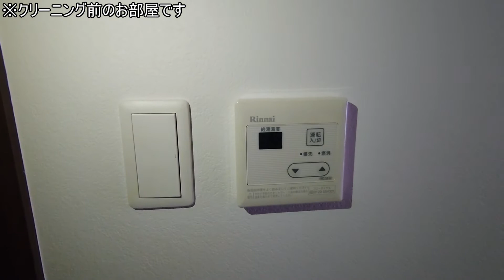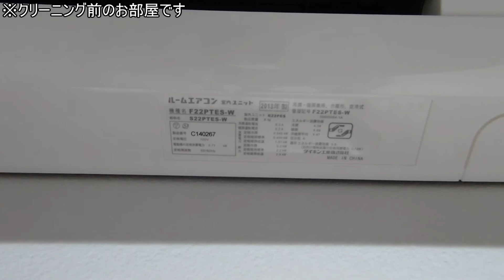【Le-lion大塚】1K 20.30㎡ 豊島区 大塚駅『住まいのリライフ駒込店』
リライフ駒込店から「Le-lion大塚」のご紹介です。
忙しい方に嬉しい宅配ボックス付き！防犯カメラ、オートロック完備でセキュリティも安心です。また、スーパー、コンビニが徒歩圏内にあり、お買い物には困らない利便性の高い立地になります♪

◆間取り：1K
◆賃料：サイトにてご確認ください。
◆面積：20.30㎡
◆竣工：2014年6月
◆構造：鉄筋コンクリート
◆所在：東京都豊島区南大塚1丁目60-2
◆交通：ＪＲ山手線「大塚駅」徒歩7分
　　　　東京メトロ丸ノ内線「新大塚駅」徒歩10分
　　　　都営三田線「巣鴨駅」徒歩9分